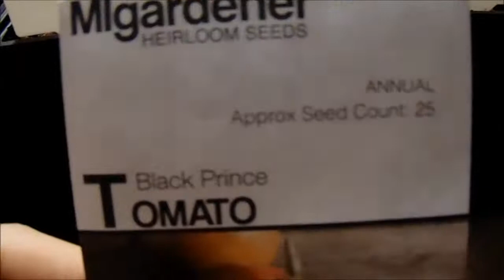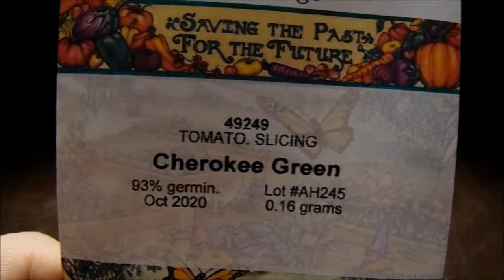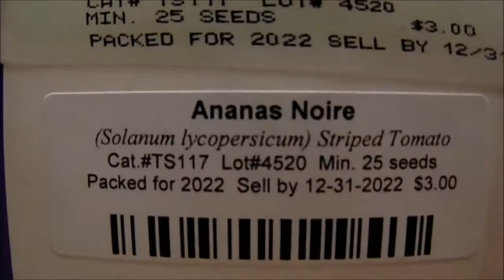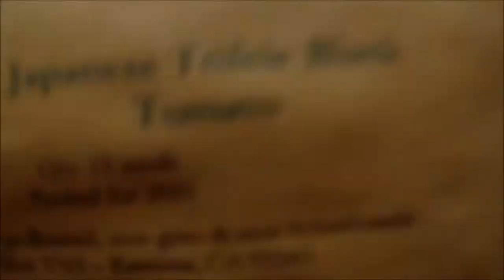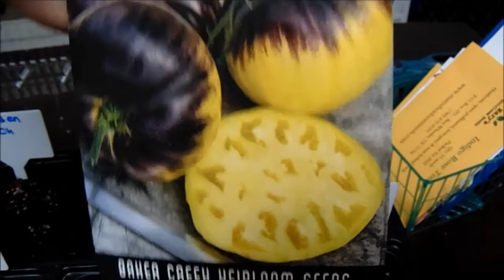Tomato Tester: First Move!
Just a little vid for friends and family to enjoy! A look at our first tomato tray planted in March of 2022.

Angel Picks:
*Black Cherry *Black Krim *Cherokee Purple *Wagner Blue Green *Black Trifele *Eva Purple Ball *Black Brandywine *Hawaiian Pineapple.

UT33200 Picks:
*Ananas Noire *Indigo Rose *Sart Roloise *Accordion Orange *Black Prince *White Wonder *Cherokee Green *Garden Peach.

Thanks again!